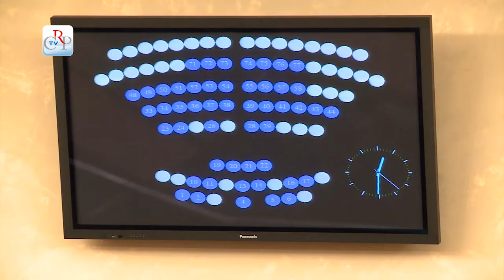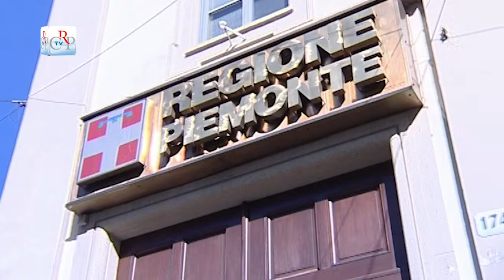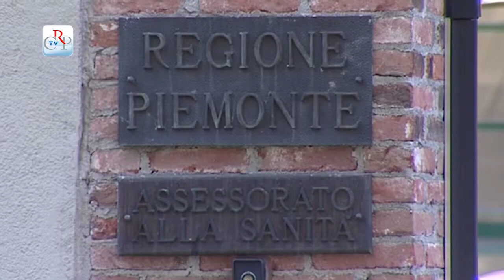CrpTv n.29 del 21 Novembre 2014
La seduta del 18 novembre
Politiche fiscali ed economiche
Comunicazioni sul maltempo

Il Consiglio regionale, nella seduta del 18 novembre, ha svolto un ampio dibattito sulle comunicazioni del presidente della Giunta in merito alle politiche fiscali ed economiche della Giunta. L’assessore alla Difesa del suolo ha poi riferito all’Aula sui danni causati dal maltempo in Piemonte, cui ha fatto seguito la discussione e l’approvazione di una mozione unitaria. In chiusura di seduta sono stati approvati due ordini del giorno per il finanziamento della linea metropolitana di Torino.

PRIMO PIANO

01) Politiche fiscali ed economiche
Il presidente della Giunta Sergio Chiamparino è intervenuto in Aula, il 18 novembre, sulla manovra finanziaria, sottolineando che l’intervento di rimodulazione fiscale colpisce chi ha redditi superiori ai 50mila euro e ancor di più, chi è al di sopra dei 70mila. Oltre a nuove entrate, ci sarà un piano di riduzione dei costi. Alla comunicazione è seguito un ampio dibattito con interventi di tutti i gruppi.
[interviste a Davide Gariglio, capogruppo Pd, e Gilberto Pichetto, capogruppo Forza Italia]

02) Comunicazioni sul maltempo
L’assessore alla Difesa del suolo Francesco Balocco ha informato l’Aula, il 18 novembre, che è in corso la stima dei danni delle alluvioni che hanno colpito il Piemonte. L’importo complessivo supera i 100 milioni di euro, senza considerare i danni ai privati. Dopo il dibattito, il Consiglio regionale ha approvato una mozione unitaria che impegna la Giunta a rivedere il piano regionale strategico delle opere di difesa del suolo.
[interviste a Nadia Conticelli, Pd e Paolo Mighetti, Movimento 5 Stelle]